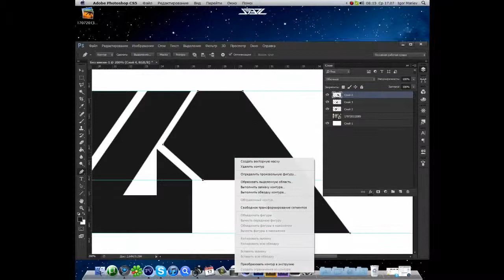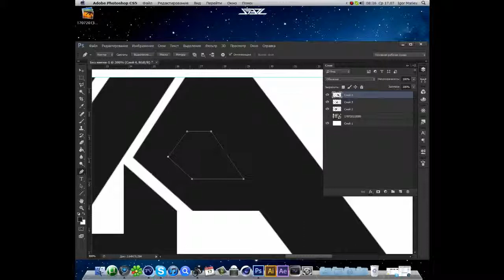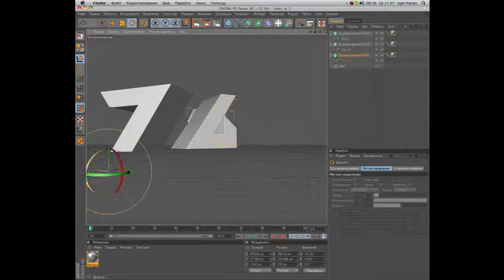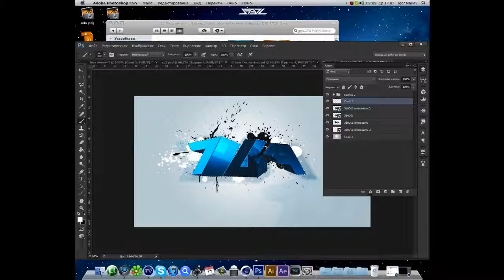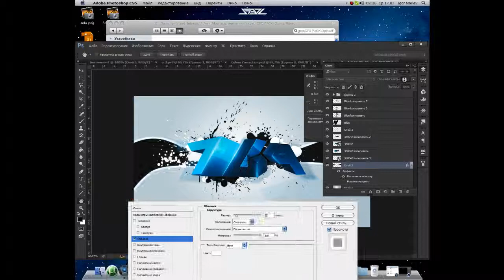Speed Art "Logo nda" (Photoshop CS6)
Song: Synkro - Back then